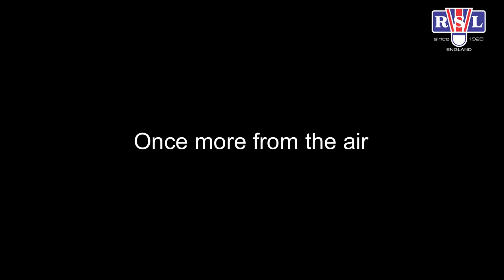Welcome to longest RSL factory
In the last video we visited the factory where we wash our raw feathers, what you didn’t know it is also RSL’s longest factory! Let me show you how long.